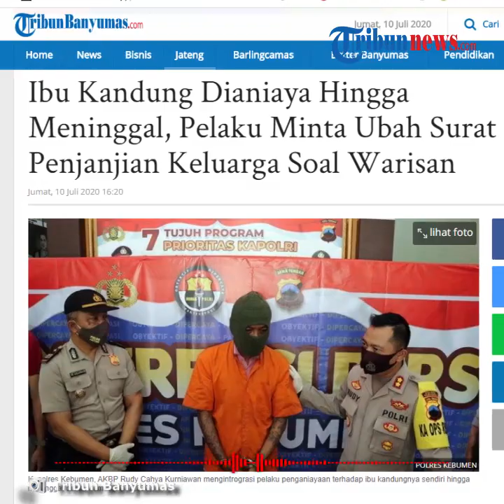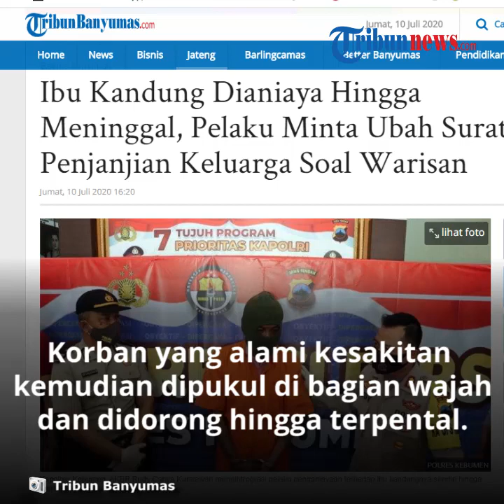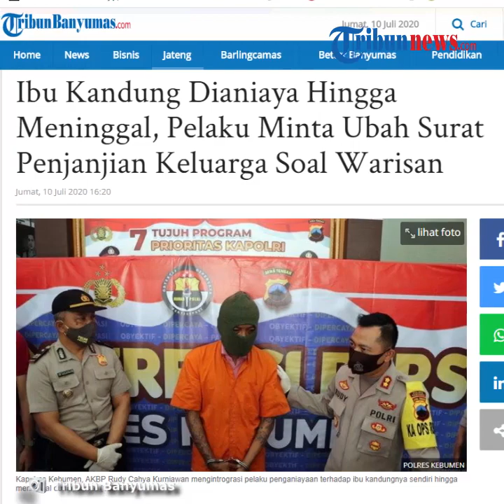Inginkan Warisan Lagi, Anak di Kebumen Aniaya Ibu Kandung dengan Botol hingga Tewas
TRIBUN-VIDEO.COM - Lantaran persoalan harta warisan, seorang anak di Kabupaten Kebumen, Jawa Tengah, tega menganiaya ibu kandungnya hingga meninggal dunia.

Peristiwa penganiayaan tersebut dilakukan tersangka berinisial TY (37) terhadap ibunya, SD (83) di rumahnya Desa Karanggedang Kecamatan Sruweng, Selasa (23/6/2020) lalu.

Dikutip dari Kompas.com, dari keterangan tersangka, ia geram kepada korban lantaran tidak mau mengubah surat perjanjian pembagian warisan.

"Tersangka mengaku geram kepada korban, karena tidak mau mengubah surat perjanjian yang dibuat keluarga pada tahun 2015," kata Kapolres Kebumen AKBP Rudy Cahya Kurniawan melalui keterangan tertulis, Jumat (10/7/2020).

Kapolres Kebumen AKBP Rudy Cahya Kurniawan menjelaskan, surat perjanjian yang dimaksud ialah, tersangka pernah menjual tanah keluarga seluas 30 ubin senilai Rp 45 juta.

Pelaku berharap dengan diubahnya surat perjanjian tersebut, ia mendapat warisan lagi dikemudian hari.

"Dengan diubahnya surat perjanjian itu, tersangka berharap mendapatkan warisan lagi di kemudian hari. Namun saat diminta untuk diubah, korban menolak dan membuat tersangka marah," jelas Rudy.

Tersangka, menganiaya ibunya dengan cara melempar botol minuman soda yang berisi air mengenai pelipis korban.

Tak cukup sampai di situ, korban yang mengalami kesakitan kemudian dipukul di bagian wajah dan mendorongnya hingga terpental.

Korban yang menjalani perawatan medis di RSUD Kebumen selama sepekan setelah kejadian meninggal dunia.

Akibat perbuatannya, tersangka dijerat dengan Pasal 44 Ayat (2) atau Pasal 44 Ayat (3) UU RI Nomor 23 Tahun 2004 tentang Penghapusan Kekerasan dalam Rumah Tangga dengan ancaman hukuman kurungan penjara maksimal 15 tahun. (Tribun-video.com)

Artikel ini telah tayang di Kompas.com dengan judul "Gara-gara Warisan, Anak Aniaya Ibu Kandung hingga Meninggal",